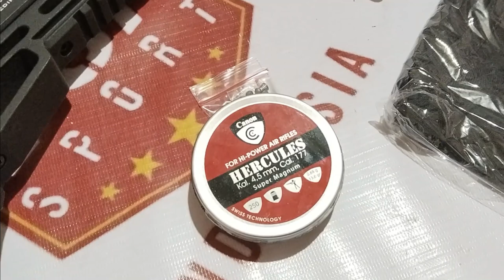Limited Edition !! Senapan PCP Predator Double Tabung Black Army Viper !! PCP KOMPETISI 2024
Di video kali ini kami berkesempatan untuk menyampaikan

- SEMOGA BERMANFAAT -

Untuk info produk TERUPDATE & HARGA TERBAIK/konsultasi,yuk sapa kami di wa Customer Service kami, klik link berikut